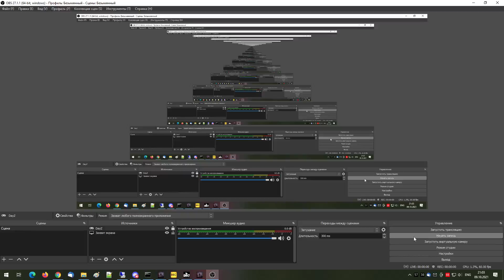DayZ Rostow RU by format PVE